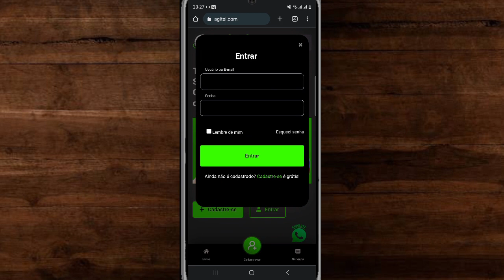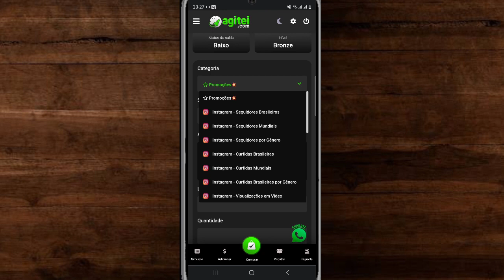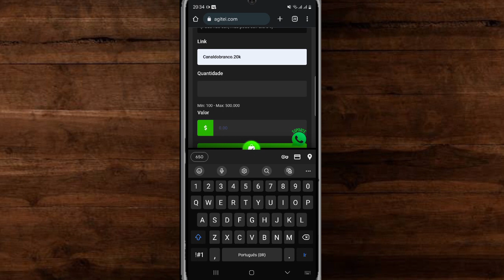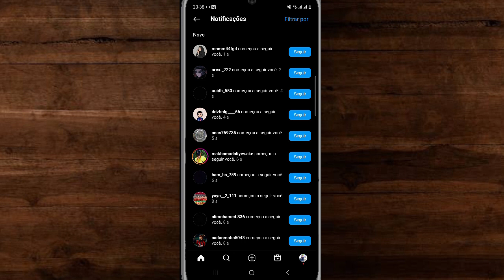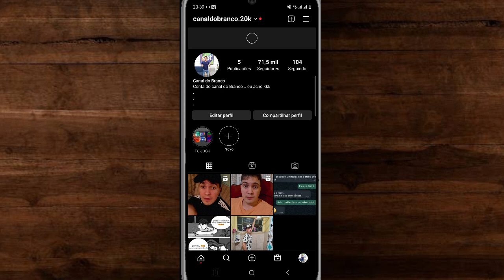MELHOR FORMA DE GANHAR SEGUIDORES NO INSTAGRAM EM 2023!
Bom pessoal, ai esta mais um video ensinando a como ganhar bastante seguidores no instagram e crescer bastante, se tornar um grande influencer, deixar sua loja, conta mais visivel.
Veja esse video e faça da mesma maneira que estou ensinando.

✔Se inscreve

✔Compartilha